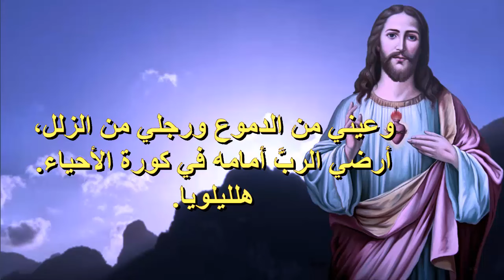مزامير للهدوء والسلام النفسى سلامك فاق العقول